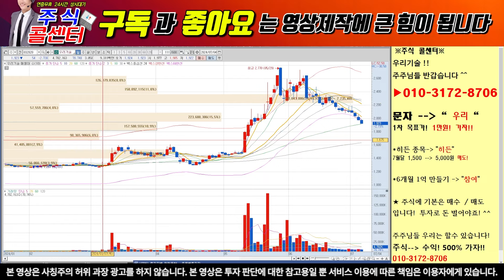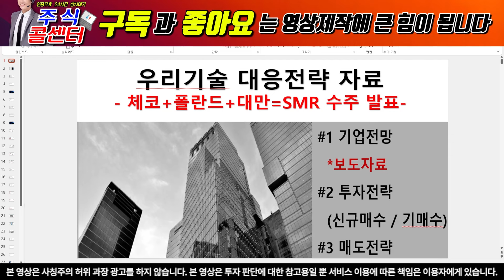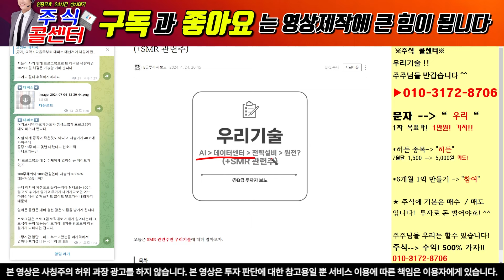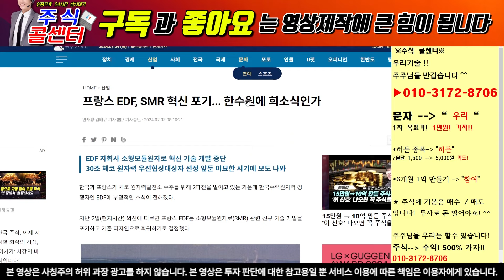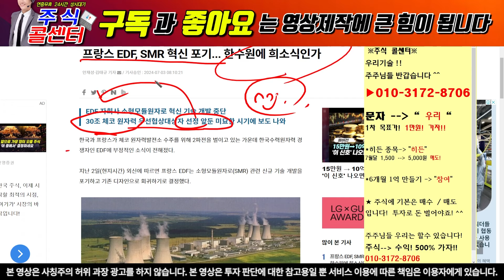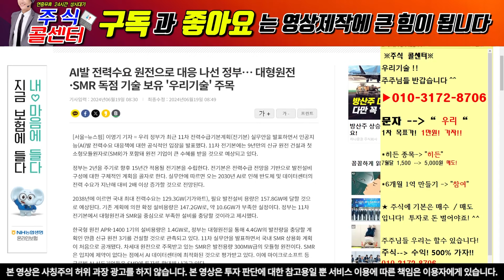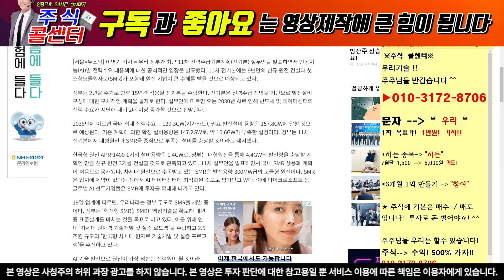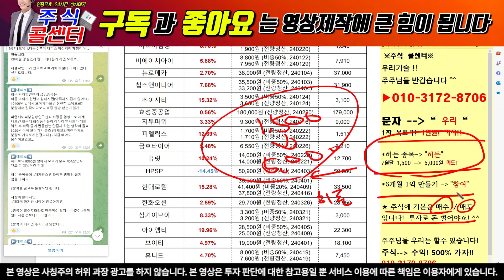[우리기술 주가 전망] 세력들도 당황했다! 세력들 심장마비 소식! 이제 가자! SMR 대장주!!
" 우리 "라고 보내주시면 자료 보내드립니다.

1) 당일단타(시초가매매)
2) 매집주
3) 종목 실시간 브리핑
4) 종목상담 및 진단